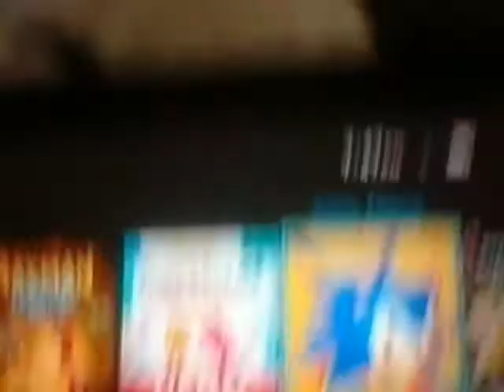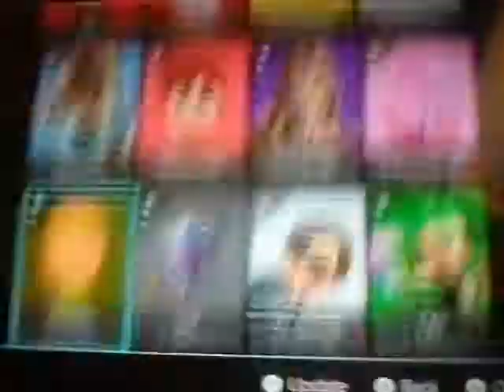All of my friaeds and games on switch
Ever one of each